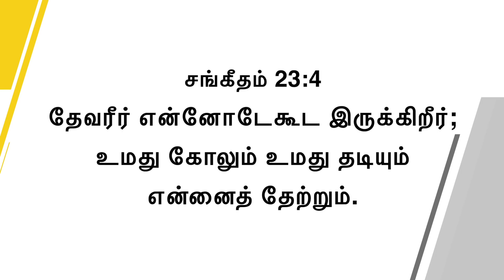உங்களை தேற்றுகிற தேவன் | Walk with Jesus | Bro. Mohan C Lazarus | October 13